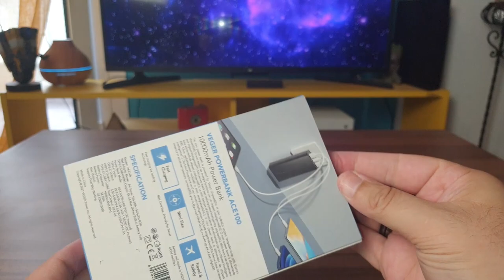💪 Απευθείας για τον τοίχο! [ Veger ACE100 ] ✔️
✔️Ψάχνοντάς το στο Skroutz είδα ότι εχει μονο θετικές αξιολογήσεις. Ρίξτε μια ματία εάν σας ενδιαφέρει

✍I DO NOT CLAIM TO OWN THIS MUSIC  BUT I HAVE PERMITION FROM THE CREATOR TO